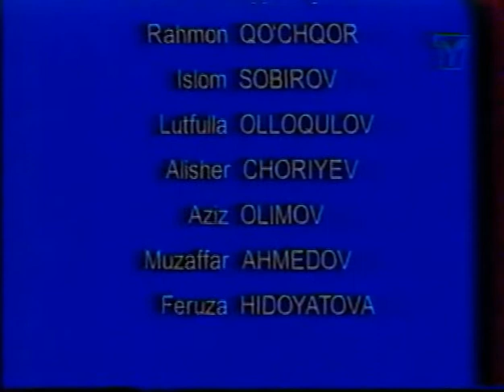Haqiqat tuyg‘usi, haqqoniylik hissi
"Tuyg‘u" ko‘rsatuvi Rahmon Qo‘chqorning mualliflik ko‘rsatuvi bo‘lib, unda inson tuyg‘ularidagi o‘ziga xosliklar, ularda ba'zan duch kelinadigan irratsionalliklar haqida so‘z boradi.

Ko‘rsatuvning ushbu sonida HAQIQAT TUYG‘USI va HAQQONIYLIK HISSI haqida so‘z boradi.